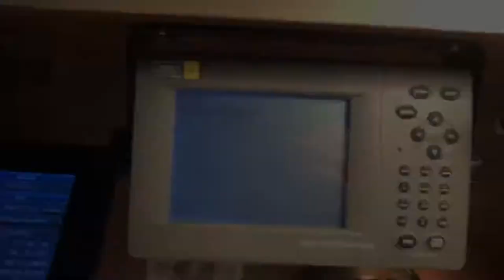Seafarer’s life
m/v BBC CITRINE 2020

Short clip about this thrilled and amazing job in the world